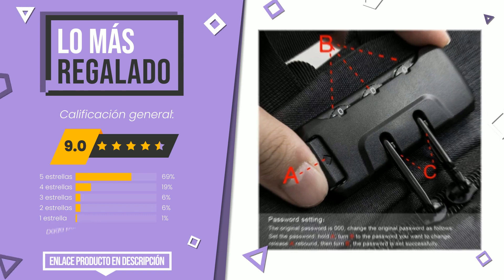Mochila - Top 6 - (CuálElijo)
📣 Enlaces de 'Mochila' en este vídeo:

✅ EL MÁS VENDIDO: WEILLCCE Bolsos para Mujer Mochila de Mujer Mochila Impermea...

✅ NUESTRA ELECCIÓN: HASAGEI Mochila Unisex de Lona Mochila del Ordenador Portáti...

✅ LO MÁS REGALADO: Mochila antirrobo Impermeable, WAWJ Mochila para portátil Mu...

✅ LAS MEJORES REBAJAS: Eastpak Padded Pak'r Mochila, 40 cm, 24 L, Negro (Black)

✅ LO MEJOR: Mochilas Escolares adaptables a Carro, Mochilas Grandes Infa...

✅ LO MÁS EXCLUSIVO: Under Armour UA Hustle Backpack LDWR Mochila Hombre Negro (B...

Índice:
00:00 - Introducción
00:05 - WEILLCCE Bolsos para Mujer Mochila de Mujer Mochila Impermea...
00:32 - HASAGEI Mochila Unisex de Lona Mochila del Ordenador Portáti...
01:00 - Mochila antirrobo Impermeable, WAWJ Mochila para portátil Mu...
01:25 - Eastpak Padded Pak'r Mochila, 40 cm, 24 L, Negro (Black)
01:54 - Mochilas Escolares adaptables a Carro, Mochilas Grandes Infa...
02:16 - Under Armour UA Hustle Backpack LDWR Mochila Hombre Negro (B...